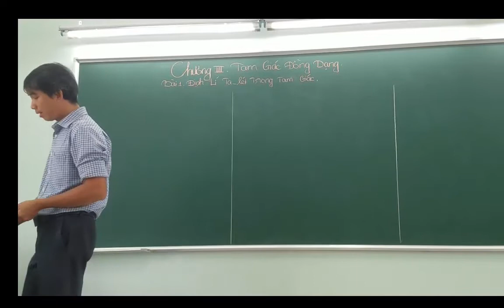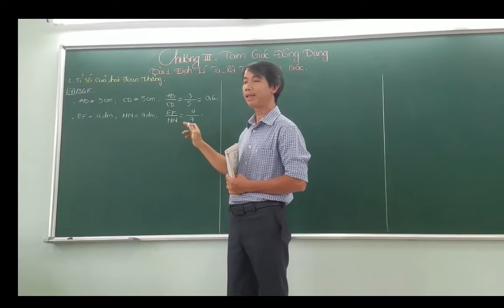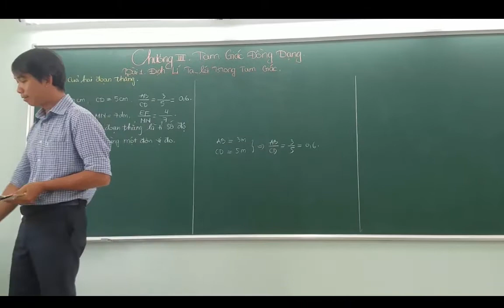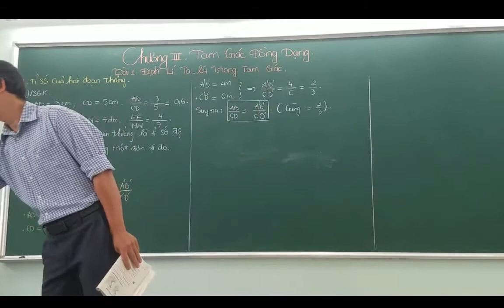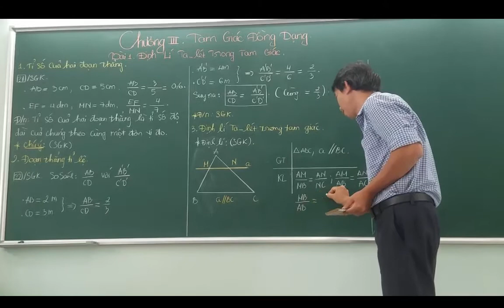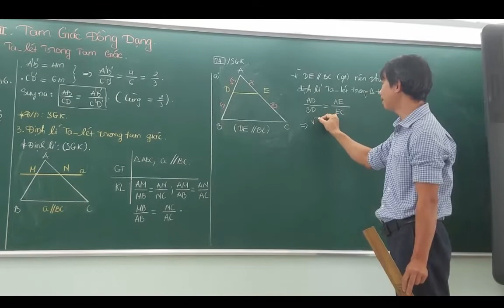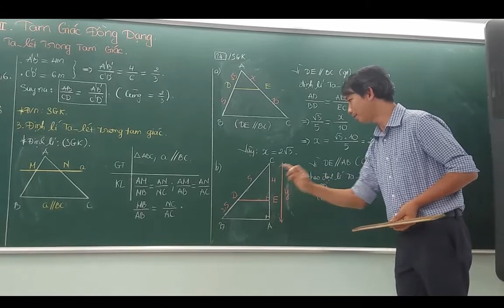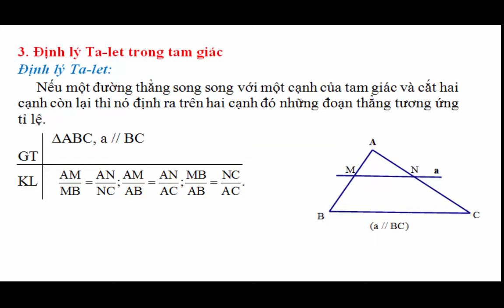ĐỊNH LÍ TA - LÉT TRONG TAM GIÁC